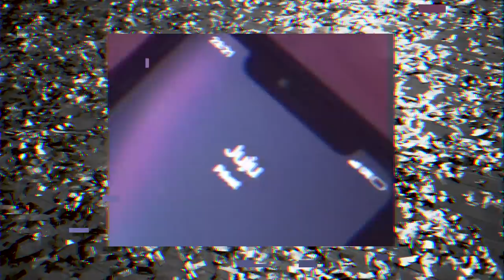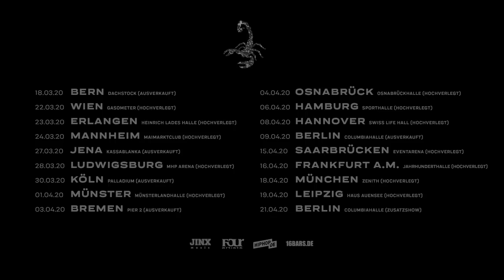JUJU TOUR 2019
Juju | Live 2020

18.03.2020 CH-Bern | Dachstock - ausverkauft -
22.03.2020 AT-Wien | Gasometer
 - verlegt vom 20.03. und 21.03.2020 AT-Wien | Arena -
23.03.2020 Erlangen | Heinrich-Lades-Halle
- verlegt vom 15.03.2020 Nürnberg | Löwensaal -
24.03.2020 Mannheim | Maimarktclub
- verlegt vom 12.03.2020 Mannheim | Alte Feuerwache -
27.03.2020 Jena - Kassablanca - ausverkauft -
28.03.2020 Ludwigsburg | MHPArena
- verlegt vom 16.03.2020 Stuttgart | Im Wizemann -
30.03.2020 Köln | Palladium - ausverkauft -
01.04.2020 Münster | MCC Halle Münsterland
- verlegt vom 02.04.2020 Münster | Skaters Palace -
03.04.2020 Bremen | Pier 2 - ausverkauft -
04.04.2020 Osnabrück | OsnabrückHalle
- verlegt vom 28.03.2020 Osnabrück | Hyde Park -
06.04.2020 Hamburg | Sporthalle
- verlegt vom 05.04. und 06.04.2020 Hamburg | Große Freiheit -
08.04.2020 Hannover | Swiss Life Hall
- verlegt vom 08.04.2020 Hannover | Capitol -
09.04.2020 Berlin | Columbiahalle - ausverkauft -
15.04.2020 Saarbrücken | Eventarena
- verlegt vom 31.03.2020 Saarbrücken | Garage -
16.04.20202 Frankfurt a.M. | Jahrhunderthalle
- verlegt vom 13.03. und 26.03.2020 Frankfurt a.M. | Batschkapp -
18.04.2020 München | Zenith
- verlegt vom 10.03. München | Muffathalle und 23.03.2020 München | Tonhalle -
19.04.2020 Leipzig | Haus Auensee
- verlegt vom 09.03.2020 Leipzig | Felsenkeller -
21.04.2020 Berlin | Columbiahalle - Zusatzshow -